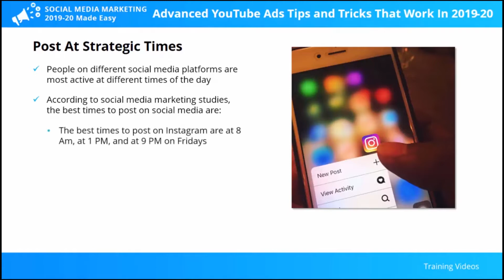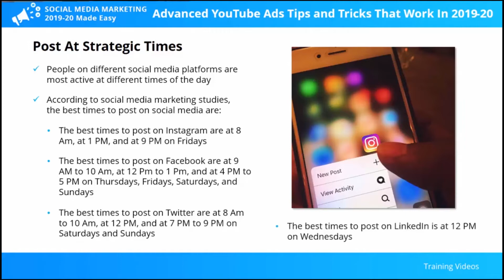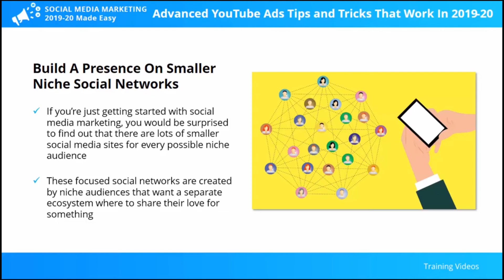SMM Training Chapter 16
Found some training videos and thought of sharing it. Let's learn together the basics of Social Media Management. It's not the latest but can give some idea...